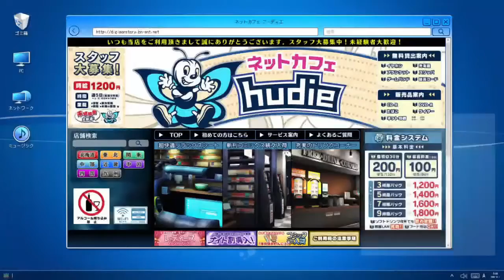Digimon Story Cyber Sleuth Hackers Memory Episode 48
The mystery of Mr. Navit continues!